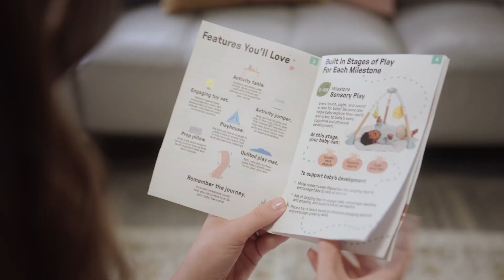Tummy to Toes™ 6-in-1 Milestones Center | Ingenuity™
Ingenuity's first-ever all-in-one to enter the world of play is Tummy-to-Toes 6-in-1 Milestones Center! This multi-tasker has 6 different milestone-based activities for baby to big kid!